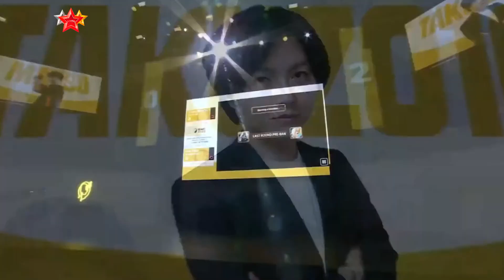MATSU vs TAKUZO (BO5). Losers FINAL | SWC2023 APAC Preliminary Group C Day 2 - Summoners War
MATSU vs TAKUZO in Summoners War SWC2023 APAC Preliminary Group C Day 2.